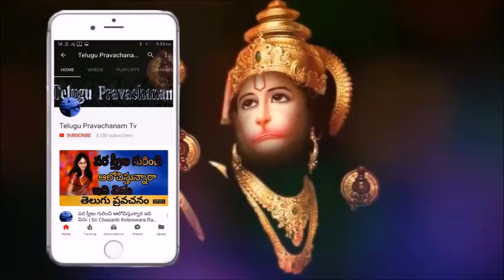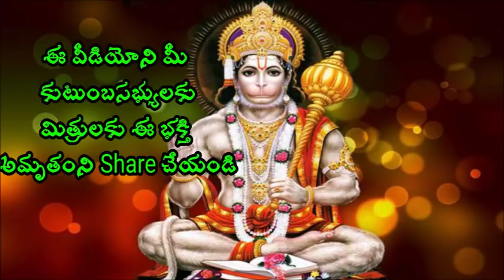ఉదయం ఇది జ్ఞాపకం చేసుకుంటే సిరిసంపదలు కలుగుతుంది Sri Chaganti Koteswara Rao pravachanam 2018